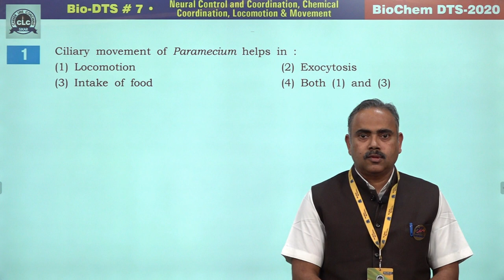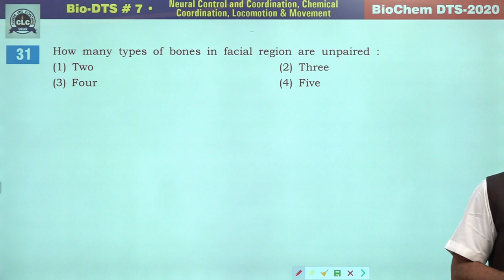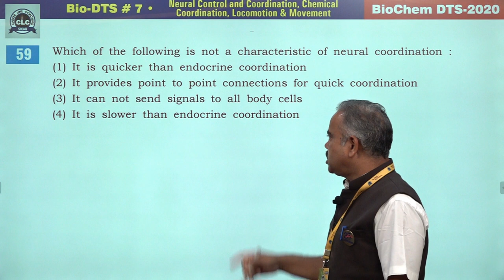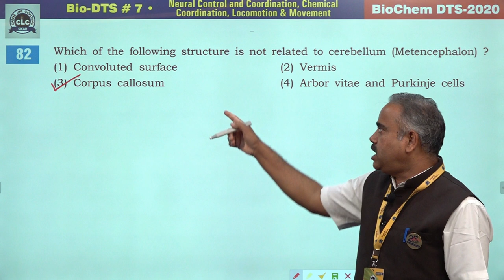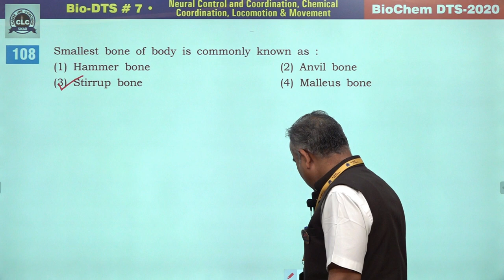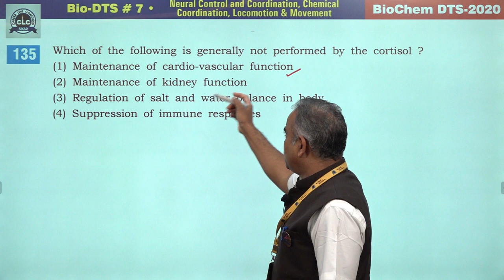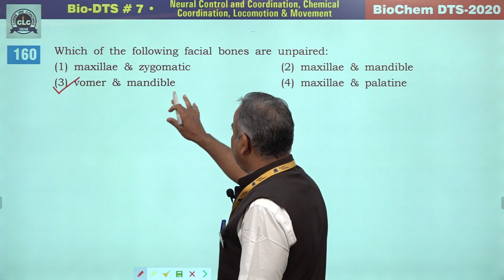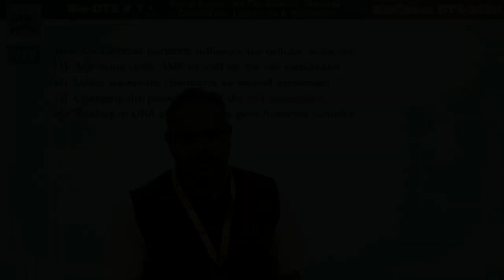Bio DTS #7. Neural Control and Coordination, Chemical Coordination, Locomotion & Movement.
BioChem DTS-2020,
Chemical Coordination,
Locomotion & Movement.